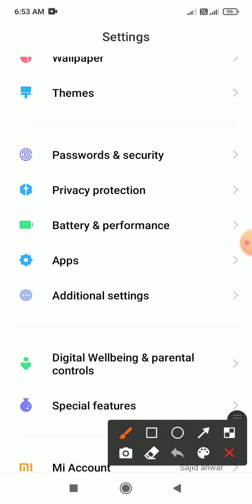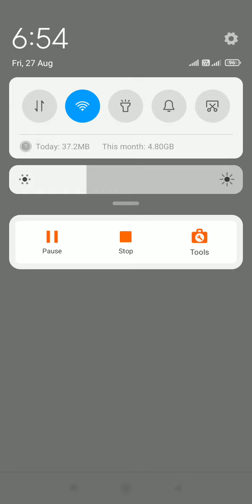how to show battery percentage on redmi note 10 me kaise dekhe